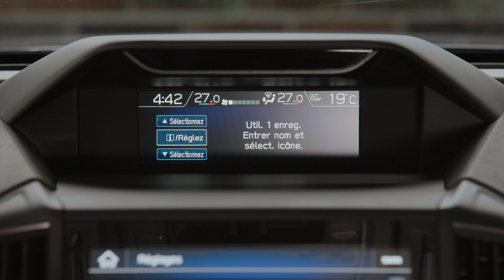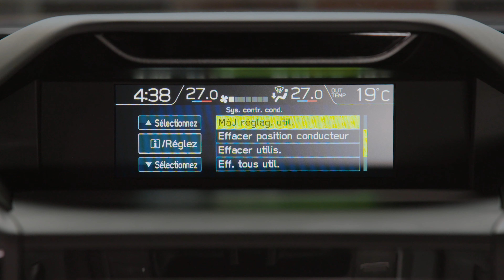Subaru Forester 2019 – DriverFocus : Enregistrement du conducteur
Le système de mitigation des distractions DriverFocus, ou DMS, est livré de série sur les modèles Premier. Cette toute dernière technologie de Subaru est en mesure de reconnaître les conducteurs enregistrés et d’ajuster automatiquement les paramètres définis selon les préférences de chacun. Cette vidéo explique comment il est facile de configurer le système.

Pour en savoir davantage sur la Subaru Forester 2019, rendez-vous au

Apprenez-en plus au sujet de Subaru en vous abonnant à la chaîne officielle de Subaru sur YouTube

Trouvez-nous sur Instagram : subarucanada